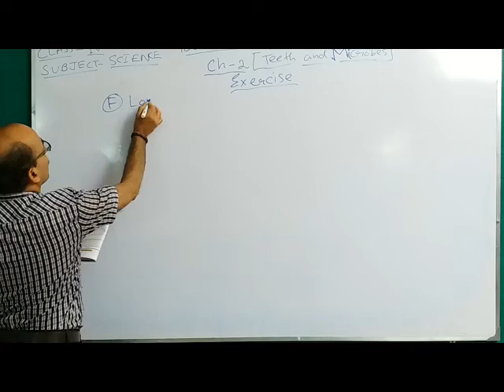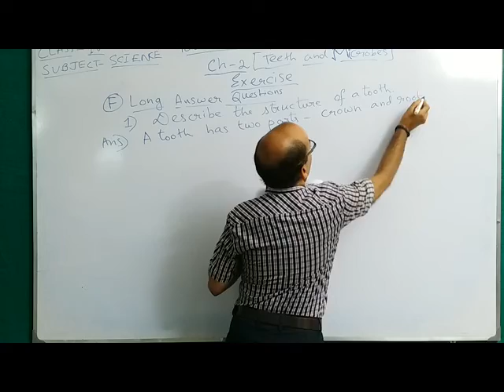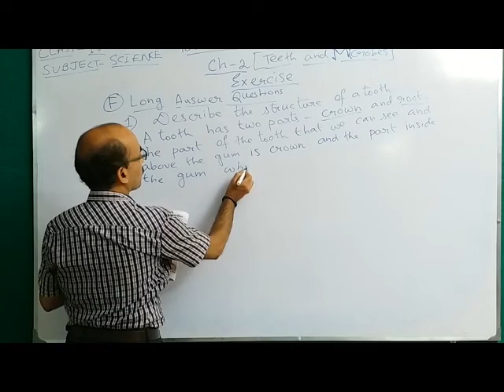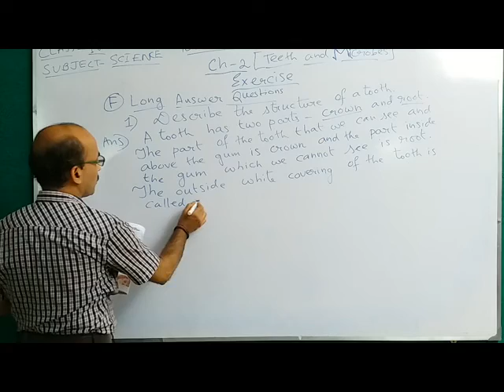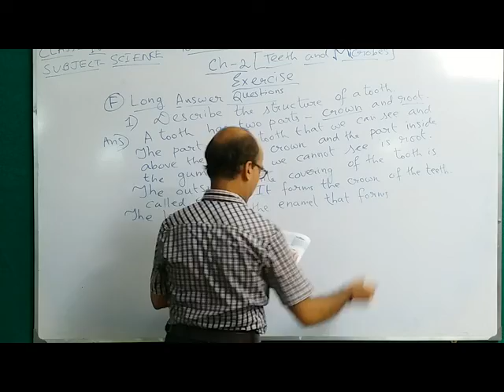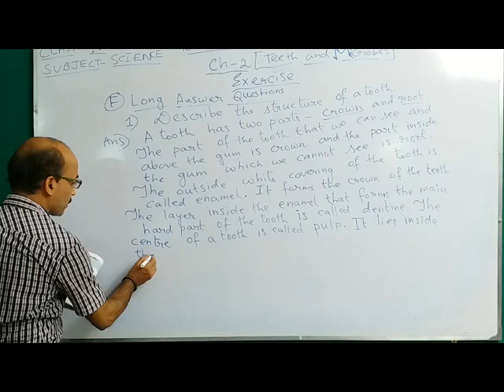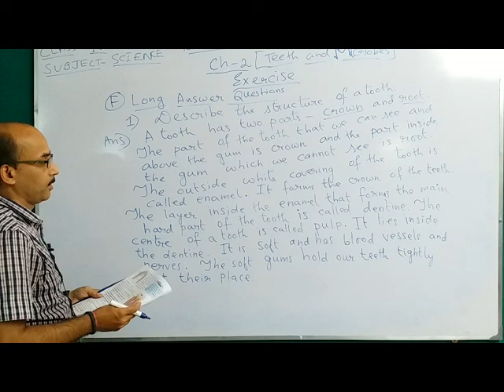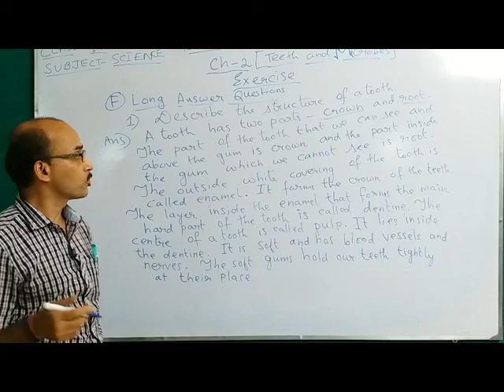Class IV Science Topic : Teeth and Microbes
Teacher : Joydeep Chatterjee